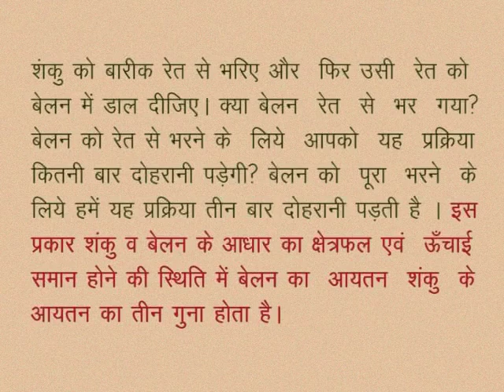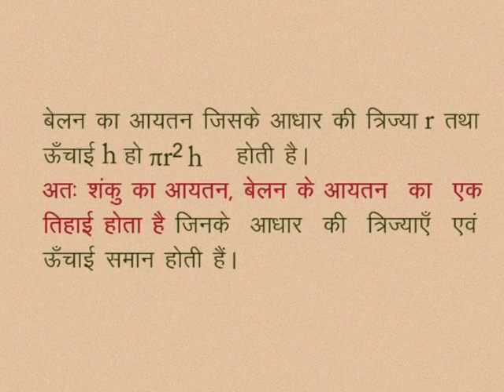CLASS 10th MATHS | CHAPTER -15- SURFACE AREA AND VOLUME OF SOLIDS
CLASS 10th MATHS | CHAPTER -15- SURFACE AREA AND VOLUME OF SOLIDS | CONE | Volume of cone |